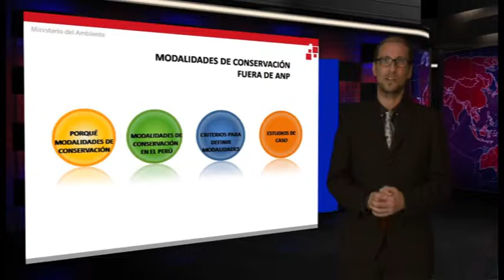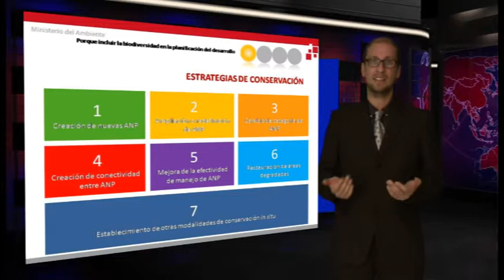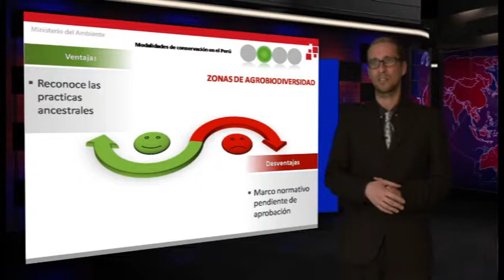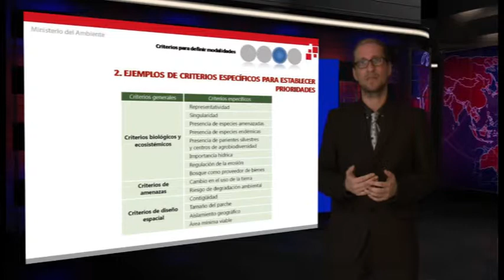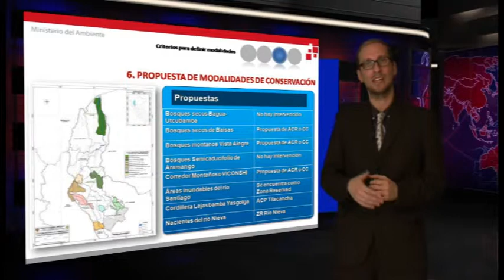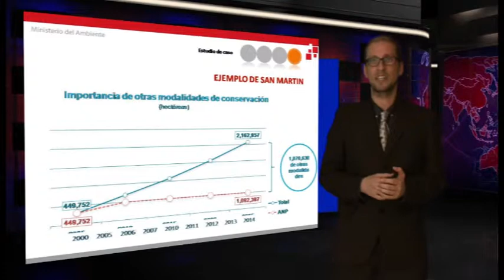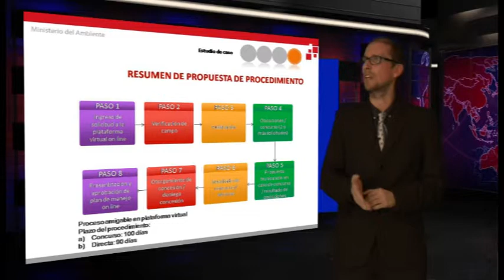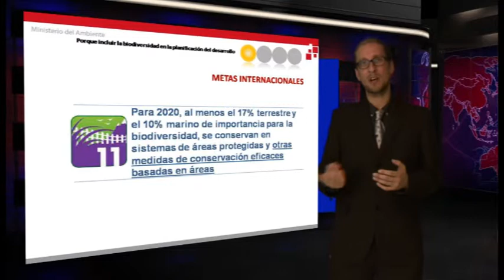Modalidades de conservación fuera de ANP